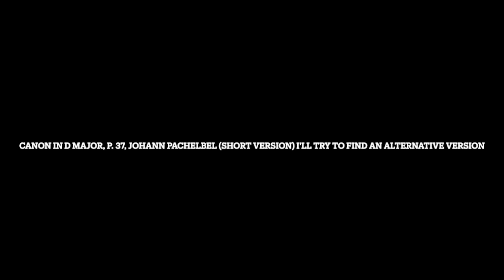Canon in D Major, P. 37, Johann Pachelbel